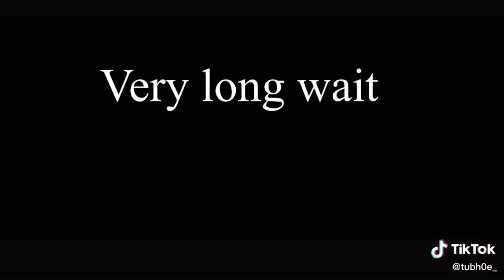｢ GCMV 」 Gacha Movie #2537